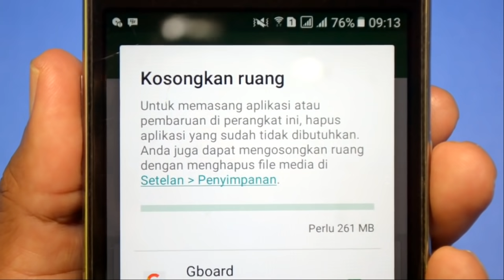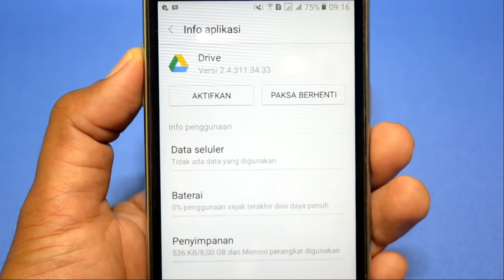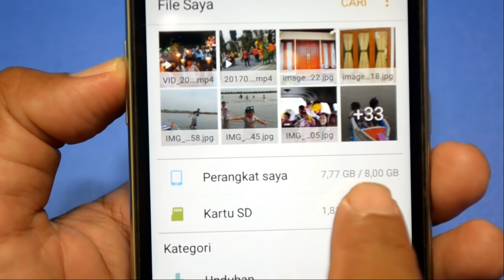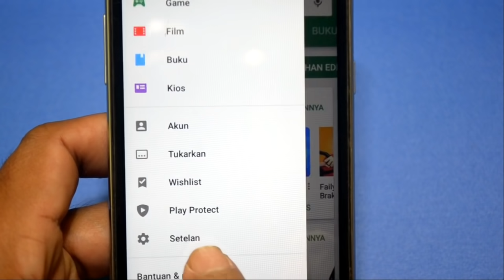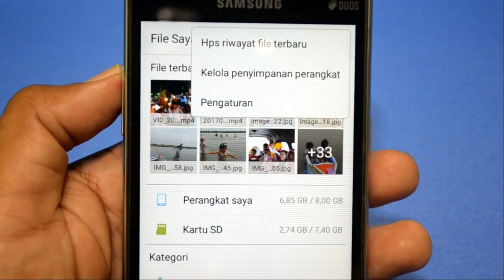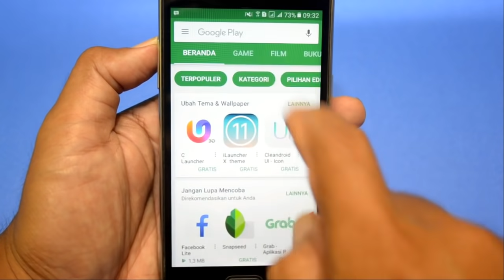5 Cara Melegakan Memori Penuh Di Hp Samsung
"Cara Melegakan Memori Penuh Di Hp Samsung"

Permasalahan klasik yang sering terjadi pada HP Samsung kelas menengah kebawah adalah penuhnya ruang penyimpanan internal.
Ini ditandai dengan adanya notifikasi peringatan di layar bagian atas,bahwa ruang penyimpanan hampir habis dan sebagian fungsi sistem mungkin tidak akan berfungsi.
Dampak sederhana dari ruang penyimpanan penuh ini adalah ketika kita mendownload aplikasi di Play Store maka akan gagal, dikarenakan ruang penyimpanan yang tidak mencukupi.
Pada video tutorial ini saya membagikan trik yaitu 5 cara untuk melegakkan kembali ruang internal hp Samsung yang hampir penuh.
Selamat Menyimak..